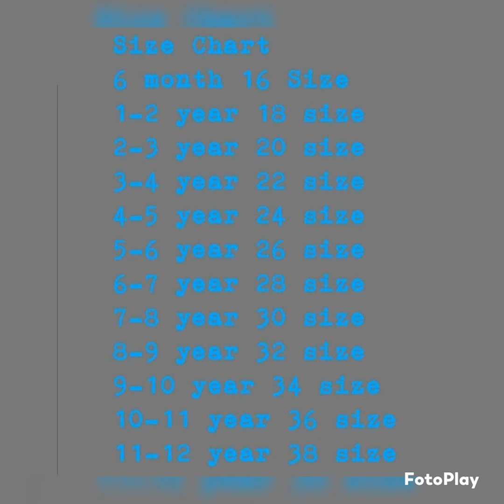*Daughter rate : 2799+shipMother rate. 2899+ship Combo rate 4199+ship* READY TO SHIP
✨ *MOM :* Soft Tissue
 Net with Heavy Petal
work Front And Back
 Side allover And Ambrella
 Flair with Designer finishing
 Work *(Full Stitched)* Back
 Side Chain Fitting For Comfort
✨ *INNER :* SILK FULL INNER
✨ *Mom Size :* *XS(34),S(36),
 M(38),L(40),XL(42),XXL(44),*
✨ *DAUGHTER :* Soft
Tissue Net With Heavy
Petal work Front And Back
 work *(Fully Stitched)* Back
✨ *Daughter size :*
*1-2 year 18 size number*
*2-3 year 20 size number*
*3-4 year 22 size number*
*4-5 year 24 size number*
*5-6 year 26 size number*
*6-7 year 28 size number*
*7-8 year 30 size number*
*8-9 year 32 size number*
*9-10 year 34 size number*
*10-11 year 36 size number*
*11-12 year 38 size number*

Daughter rate : 2799+ship
Mother rate. 2899+ship
Combo rate 4199+ship
*👩‍👧👧🏻READY TO SHIP👧🏻👩‍👧*
*PREMIUM QUALITY
 ASSURED👌🏻♥️*